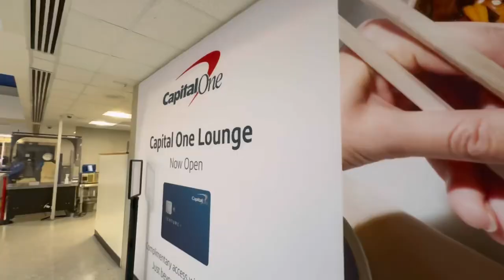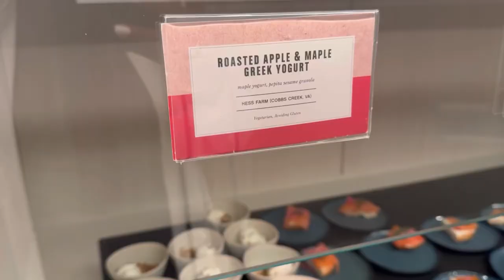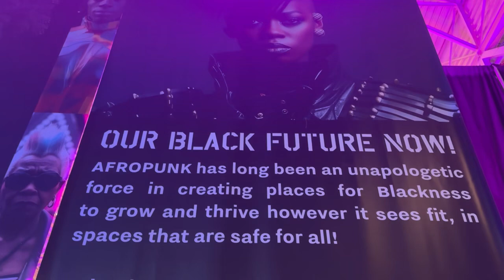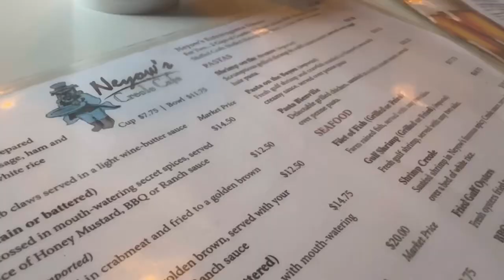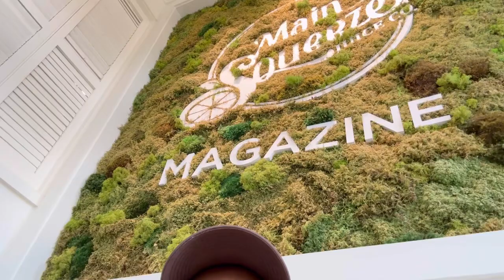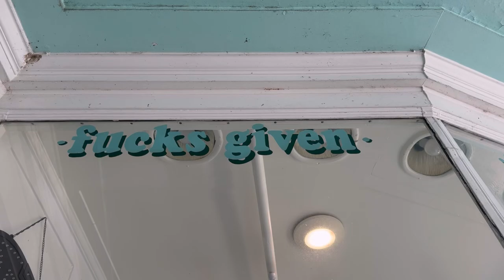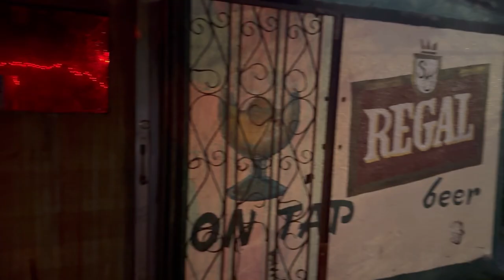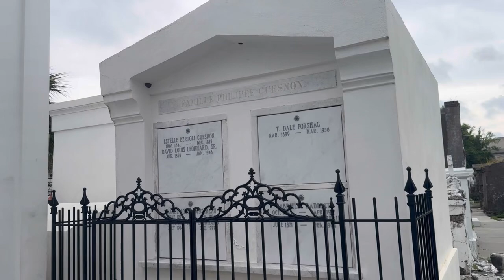TRAVEL VLOG: New Orleans {Capital One Lounge at Dulles, Accidentally attending Essence Festival}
Part 2 of getting ready for my work trip to New Orleans. We get to Dulles super early and decide to see what the Capital One Airport lounge is cooking for breakfast. My best friend tags along on my work trip. And my conference overlaps with Essence Festival!